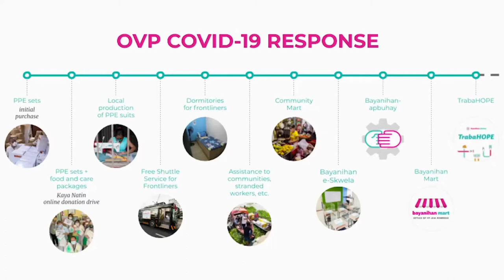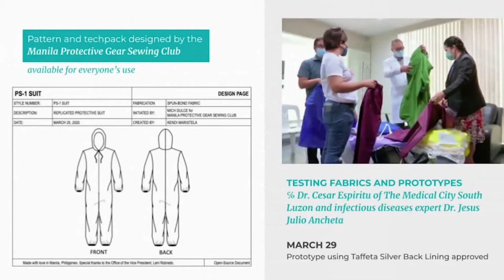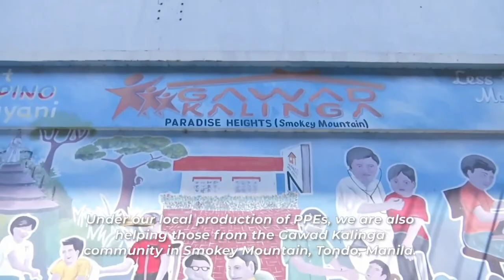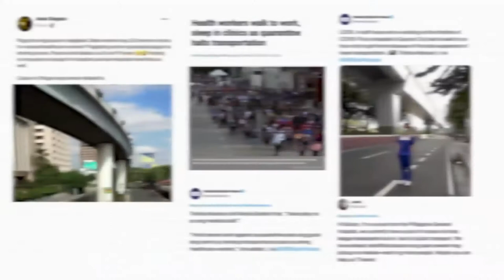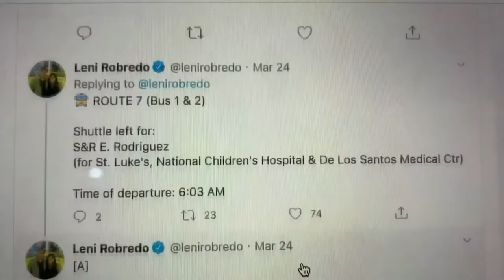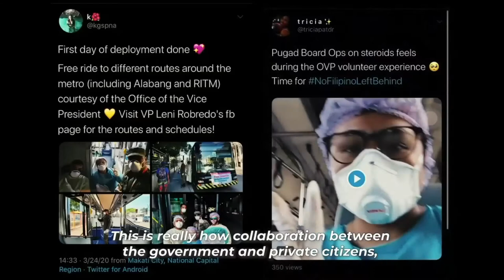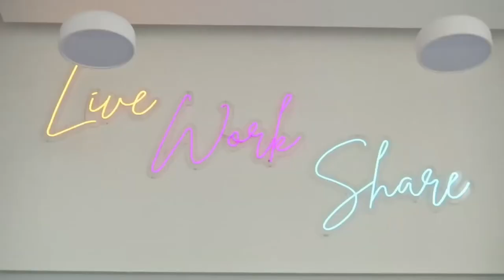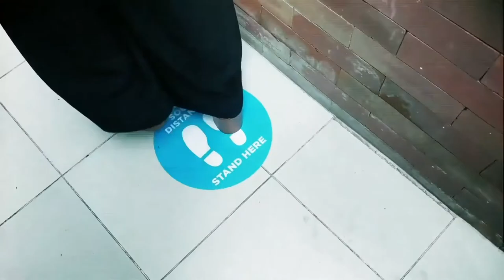145th D2 - Besant Lecture by Leni Robredo, V-P of the Repbl. of the Philippines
Leni Robredo, Vice President of the Republic of the Philippines.
Vic Hao Chin Jr introduces the Speaker.